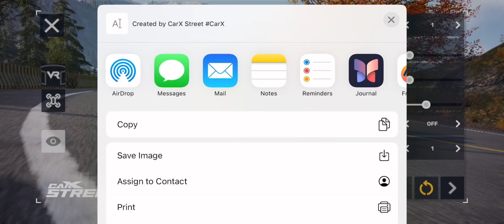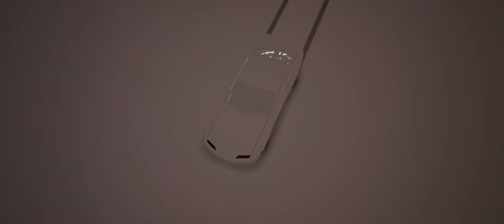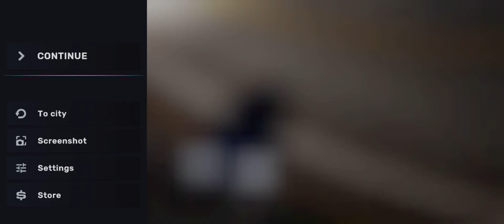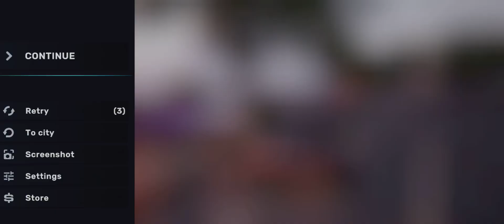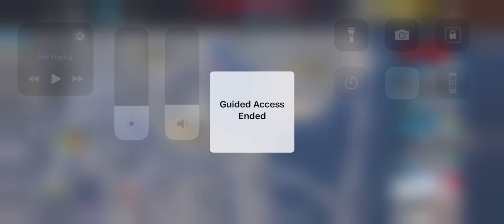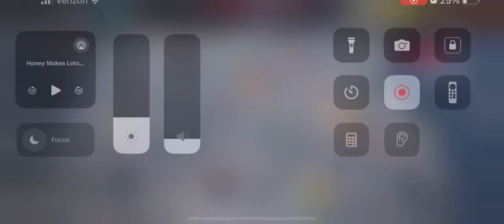CarX Street New Update Cars showcase 4k HD.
I play on pc and console unfortunately Play a lot of other games any FPS such as warframe, Need for speed, Call of duty, forza, Apex legends and Car x racing The Crew 2.

Played old Cod but retired due to recent cod releases.
Destiny and a lot more others our game chart is always expanding and we always looking for new games to enjoy.

I Post Daily weekly good epic content with 1080p 60 fps HD high quality gaming videos and more let me know if you guys are enjoying the contents.

Any questions links I will give to you guys just leave it all questions In comments I read them daily and reply fast.

I have noticed alot of you guys are asking questions and commenting overall positive and i love y'all for even noticing my content yall the real ones.